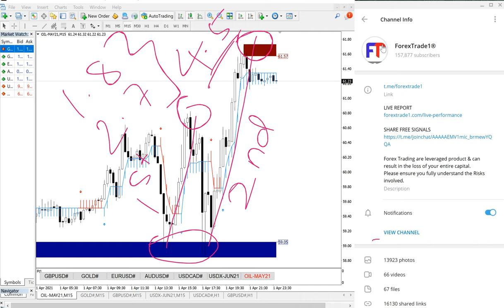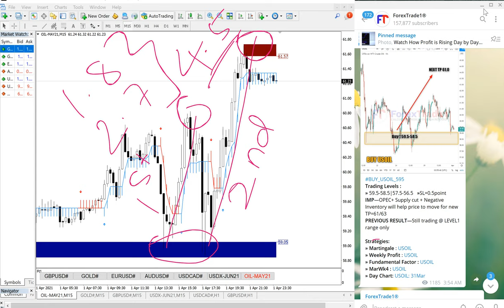1.4.21 USOIL BUY - PERFORMANCE VIDEO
BUY USOIL PAID/FREE CLIENT PERFORMANCE

Entry1=59.0| Exit=60.8=1.8point gain
Entry2=59.0 | Exit=61.7=2.7point gain
4.5 point total gain,
$18000usd profit,
TP1=61.0 Done
TP2=61.5 Done
Next TP3=62.0